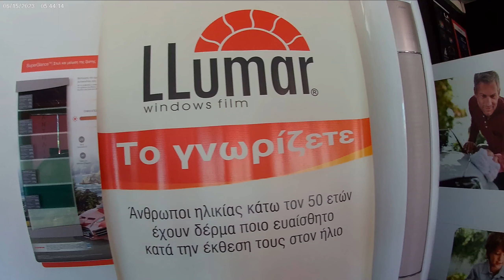Βαλαμε φιμε στο αμαξι (Mazda mx5 dream build)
Discription
Γεια σας καλός ήρθατε στο κανάλι μου Το κανάλι αυτό είναι ένα motovlog κανάλι .Γεια όποιον δεν ξέρει τι είναι αυτό μπορεί να δει κάποια βίντεο μου.Εχω μεγάλη αγάπη για της μηχανές και τα αυτοκίνητα.Στο κανάλι αυτό θα υπάρχουν και κάποια hοw to δηλαδή θα φτιάχνουμε κάποια πράγματα όλοι μαζί σαν παρέα